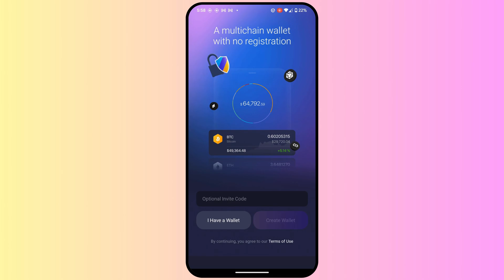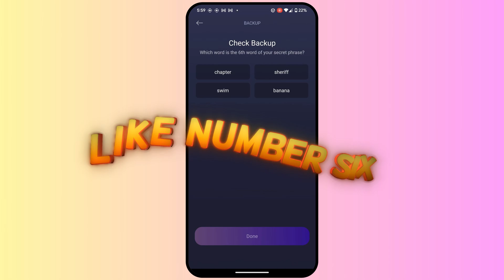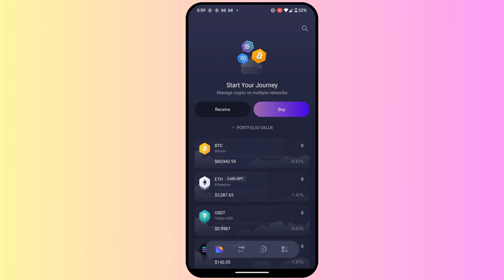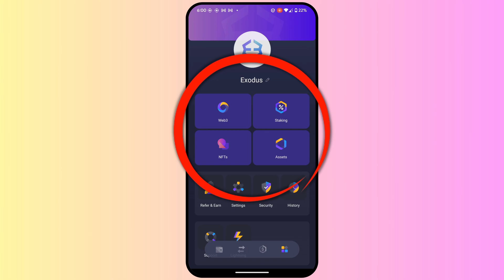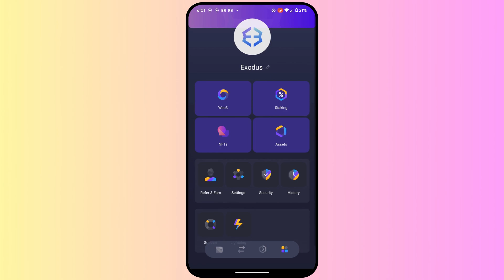How to Setup Exodus Wallet in Mobile | How to Create Account Exodus Wallet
In today's video, we have learned how to create an account in Exodus wallet and how to use it fully. If you want to create Exodus crypto wallet in your mobile and do a complete setup then in this video we have learned how we can use it after creating an account in Exodus wallet.

Cover Topic:
how to setup exodus wallet account in mobile